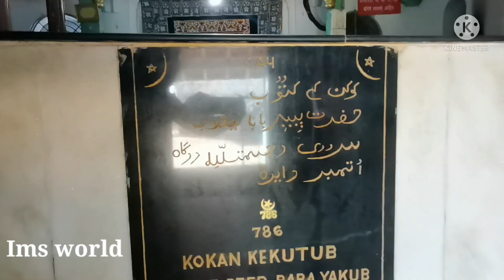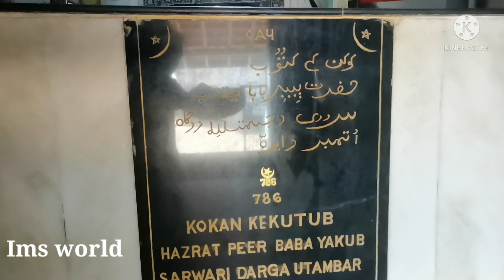Yakub Sarwari Darga ( Dayra)